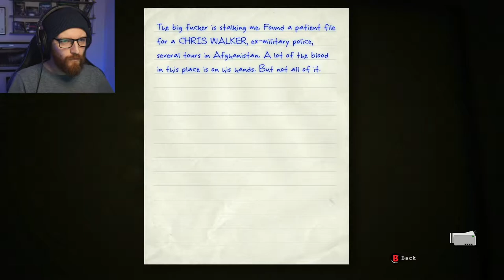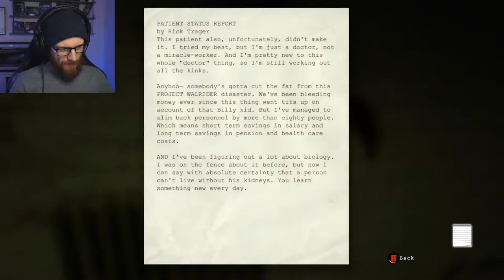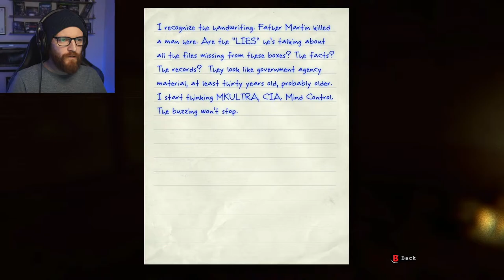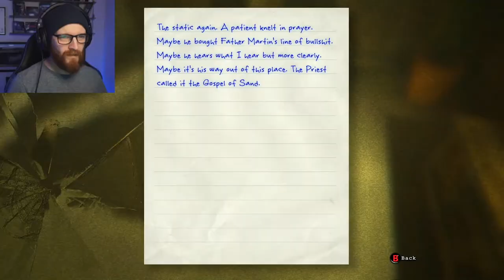Outlast - Stream Highlights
Hello everyone! Welcome to the highlights from my Twitch stream on 29th December 2020. We managed to stream the full game of Outlast on the stream, and here are the best bits!

Equipment;